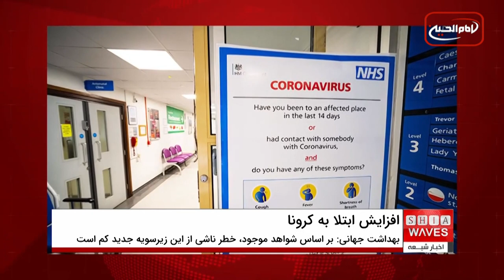سازمان جهانی بهداشت: زیرسویه جدید کرونا به شدت در حال افزایش است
همزمان با شیوع سریع گونه جدیدی از ویروس کووید-۱۹، به نام JN.۱، سازمان جهانی بهداشت آن را از مشتقات سویه اومیکرون طبقه‌بندی کرد، اما گفت که تهدید چندانی برای سلامت عمومی نیست.
هر چند با آغاز زمستان، این زیرسویه ممکن است میزان بیماری‌های تنفسی را در بسیاری از کشورها افزایش دهد.
سازمان جهانی بهداشت، اخیراً اعلام کرد: هرچند بر اساس شواهد موجود، خطر ناشی از این سویه کم است، اما این احتمال وجود دارد در شرایطی که ویروس‌های تنفسی مانند آنفلوانزا، ویروس سنسیشیال تنفسی (RSV) و ذات‌الریه کودکان در نیمکره شمالی در حال افزایش هستند، زیرسویه JN.۱ با شروع زمستان، میزان بیماری‌های تنفسی را در بسیاری از کشورها افزایش دهد.
همانطور که تاکنون هم این زیرسویه در بسیاری از کشورهای جهان از جمله: هند، چین، بریتانیا و ایالات متحده یافت شده است.
بنا بر اطلاعیه آژانس سازمان ملل متحد، واکسن‌های فعلی همچنان در برابر بیماری شدید و مرگ ناشی از JN.۱ و سایر گونه‌های در گردشِ ویروس کووید-۱۹ مصونیت دارند و مفید هستند.
ویروس اصلی که باعث ابتلا به بیماری کرونا می‌شود، به طور مداوم در طول زمان تغییر می‌کند، جهش می‌یابد و گاهی منجر به ایجاد گونه‌های جدیدتر می‌شود. اینکه JN.۱ به سرعت در حال گسترش است، شاید به این دلیل باشد که دارای یک جهش اضافی در پروتئین اسپایک در مقایسه با گونه BA.۲.۸۶ است که از آن منشأ گرفته است.